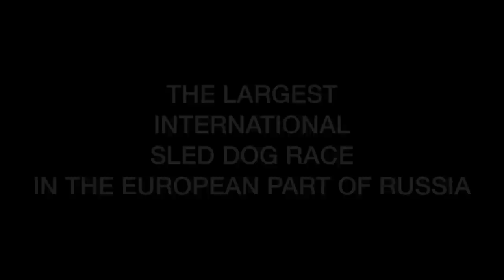KALEVALA 2012 eng